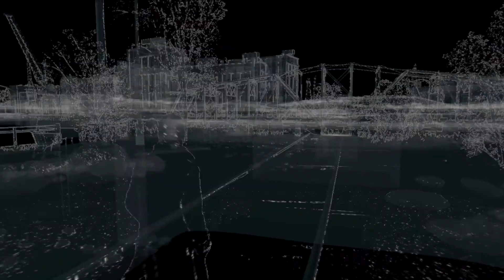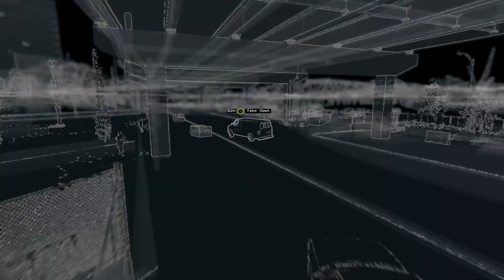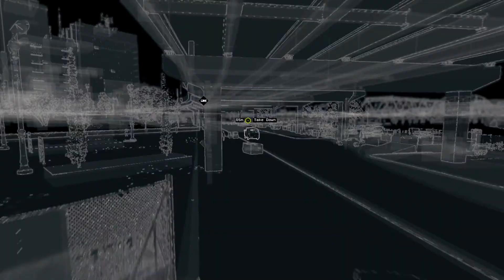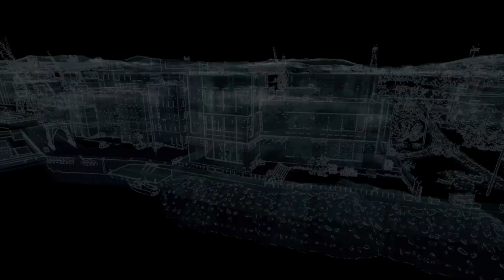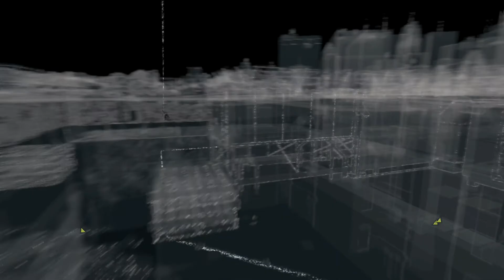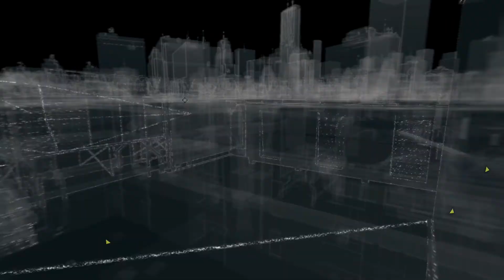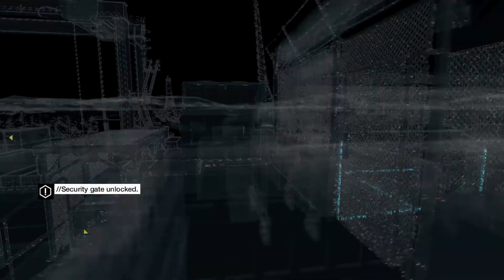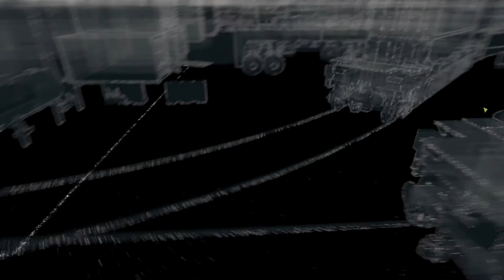WATCH DOGS FULL GAME Gameplay Walkthrough Part 8 - Let's Play Playthrough {XBOX ONE}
** IF YOU CLICKED ON THIS VIDEO I APPRECIATE YOU **

WATCH DOGS Gameplay was recorded on a PS4. WATCH DOGS Gameplay is recorded in 1080p HD & 60fps using an Elgato Gaming Capture Card and will include the full game, all endings, and all boss fights.

🚨 DID YOU ENJOY THE VIDEO? GET US TO 100 LIKES! 🚨
Video uploaded by:
{ZayyWhosane}